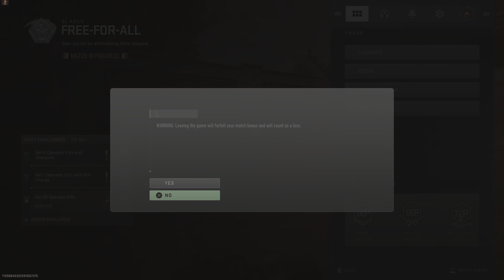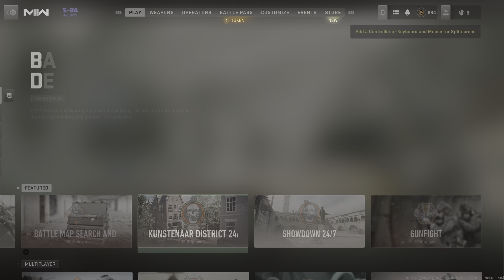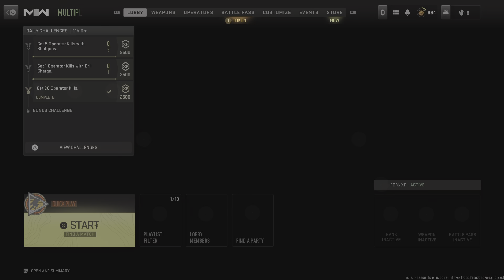Call of Duty: Modern Warfare II_20230620135904